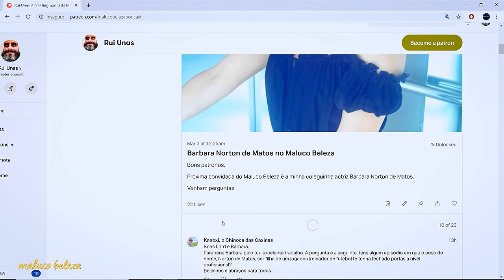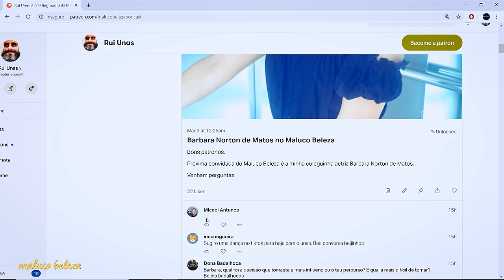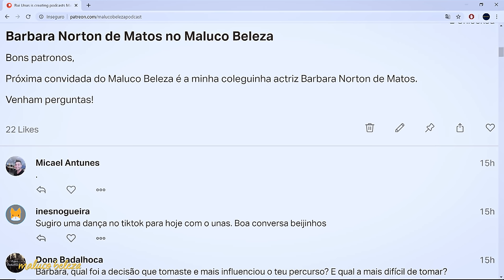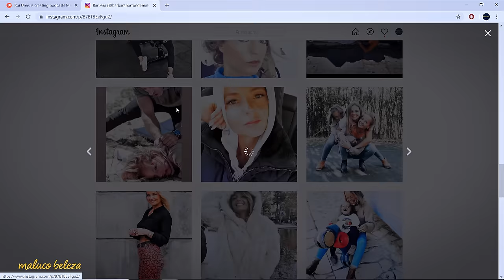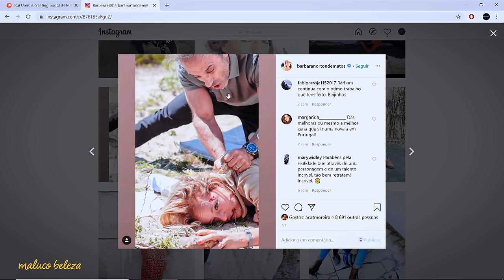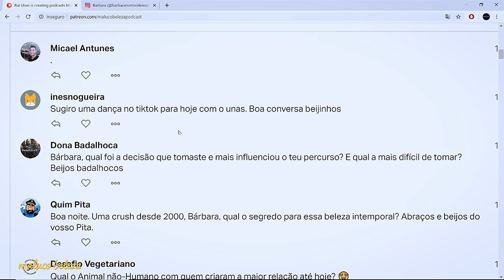Bárbara Norton de Matos - "a pior abordagem que podem ter comigo é..." - Maluco Beleza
Primeira parte da conversa com Bárbara Norton de Matos no Maluco Beleza!